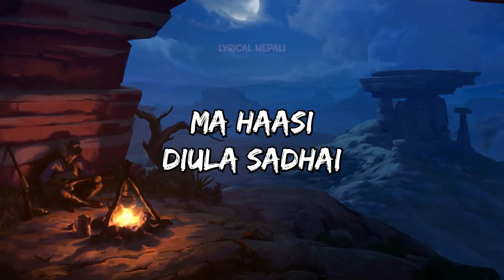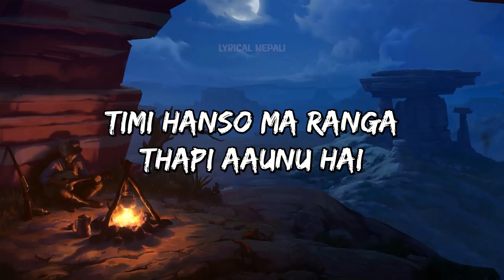Ranga | Rockheads Nepal [Lyrics]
The credit for this song goes to Rockheads Nepal.

Sing along with the lyrics of Ranga by Rockheads Nepal in this amazing lyrics video. Enjoy the complete song with beautiful visuals that enhance the music's mood.